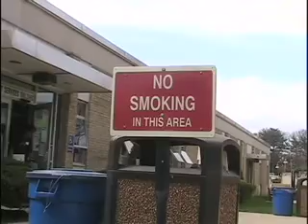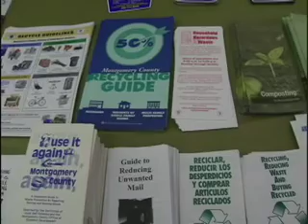MC In Focus 2008 Show #8, part 2 of 2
"MC In Focus" is written and produced by the students in the Advanced Broadcast Journalism class at Montgomery College. Each 15 minute newscast airs live on MCTV Channel 10 every Friday at noon throughout the spring semester.

SHOW #8
Original air date: April 25, 2008.
Producer: Thomas Divita
Director: Chinwe Offurum
Professor: Joanne Carl